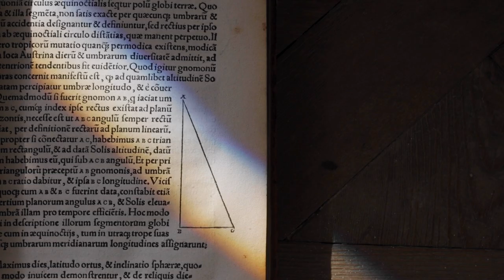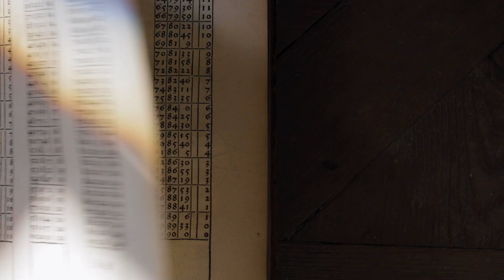Jarvis Cocker and Chilly Gonzales soundtrack a portrait of one of England's grandest country houses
Set in an unspoilt Derbyshire valley, surrounded by wild moorland, Chatsworth House is a treasure trove of artwork and interesting objects.

This short film, made by long-time NOWNESS collaborator Victoria Hely-Hutchinson, depicts rooms and objects from the Chatsworth collections - the marble sculpture gallery glowing with candles as it would’ve appeared to a dinner guest in the 1850s; bedrooms where Dickens and Freud slept; Henry Cavendish’s notes on the mass of the Earth; Deborah Mitford’s dragonfly brooch, designed to tremble in the wind. All of this is intercut with signs of the natural world and of life and decay - caterpillars, butterflies, honey, cucumbers, grapes, and of course the famous gardens, full of poppies and wildflowers... read more